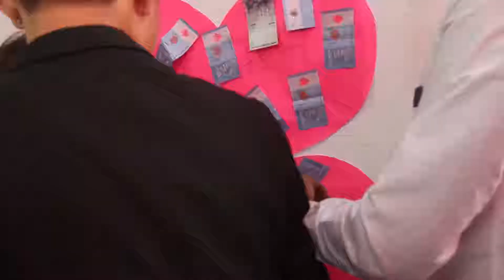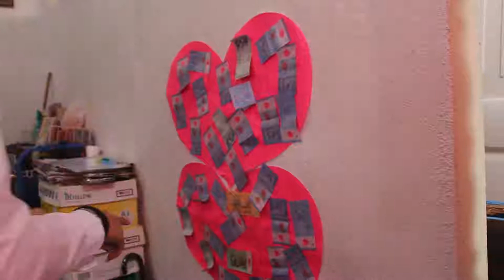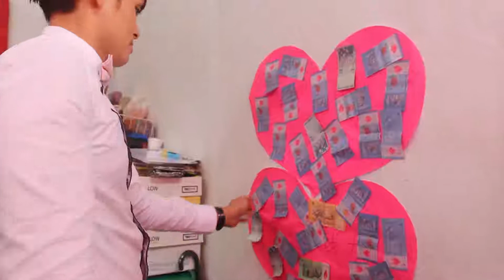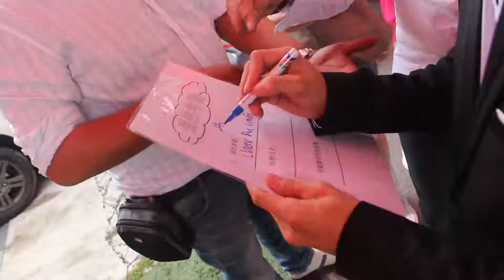Sam and Pui Ling actual day